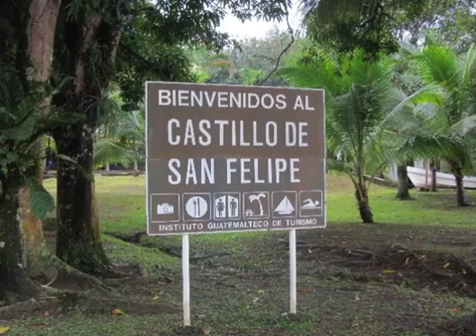The National Anthem of Guatemala (instrumental)